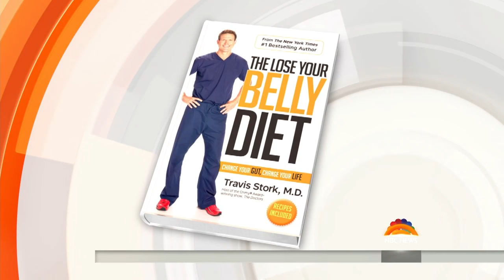Dr. Travis Stork From ‘The Doctors’ Shares Tips For Losing Belly Fat | TODAY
Dr. Travis Stork, host of the show “The Doctors” is out with a new book called “The Lose Your Belly Diet: Change Your Gut, Change Your Life.” Stork shares tips from his book and explains good versus bad bacteria and the benefits of a diet that is high in fiber.